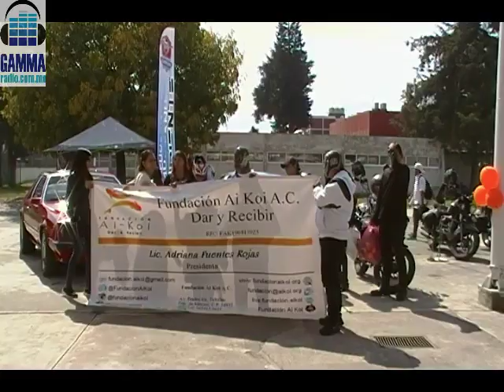GAMMARADIO-evento de fundación en coacalco